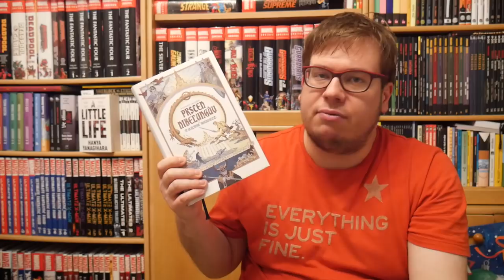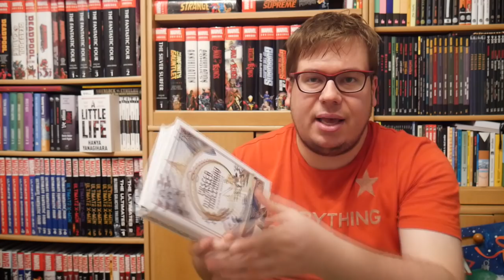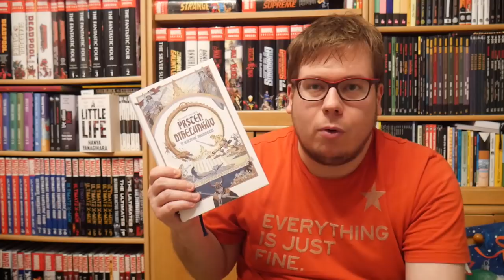Komiksové bubliny - Prsten Niebelungův